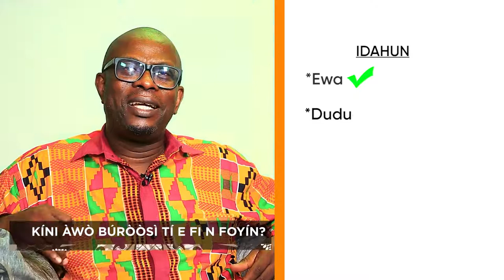FAMILY TIME PELU MR & MRS IMOBHIO | FamilyTime Lori Orisun